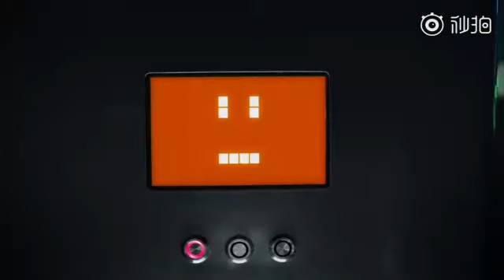Xiaomi Mi 10 Ultra official Trailer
Mi 10 Ultra Goes Official with Fastest Charging and Best Rated Camera